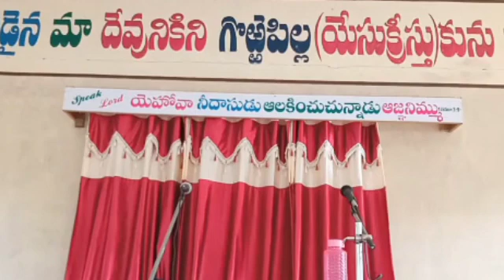SUNDAY WORSHIP Bro.M.SAMUEL BETHEL PRAYER HOUSE BANAGANPALLI